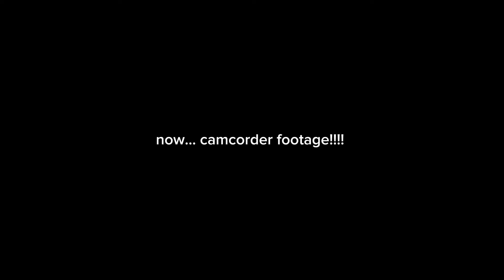cabin trip vlog: 23 college students, 1 cabin, 3 days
an amazing weekend filled with so many blessings :)